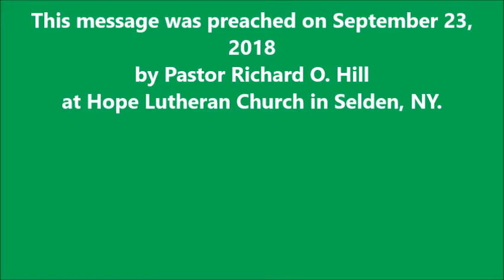A Child Shall Lead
A message given by Pastor Richard O. Hill at Hope Lutheran Church in Selden, NY on September 23, 2018.